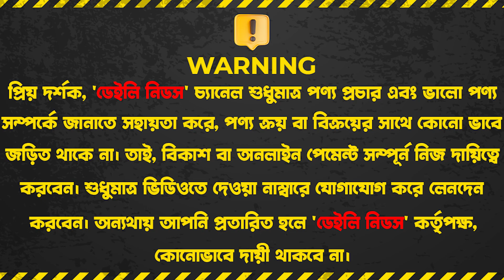১ টুকরো কাঠে ৩০ মিনিট 😱 ধোয়া কালি বিহীন আগুন 🔥 Low budget super stove price in BD 2024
১ টুকরো কাঠে ৩০ মিনিট 😱 ধোয়া কালি বিহীন আগুন 🔥 Low budget super stove price in BD 2024

Ecomatic (ইকো চুলা)
ঠিকানা : বসিলা ডেভোলপার সিটি,
রোড নং : ০৯,ব্লক : বি,হাউজ :১৮,
মোহাম্মদপুর, ঢাকা।

☘Allah Hafez☘